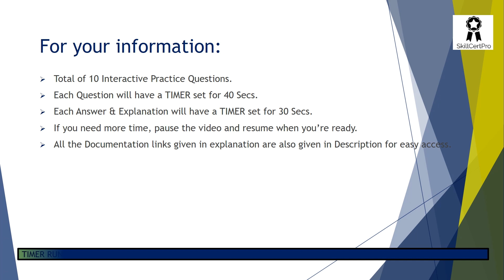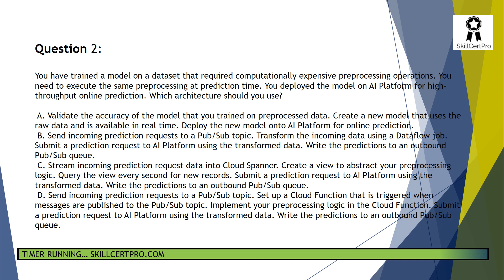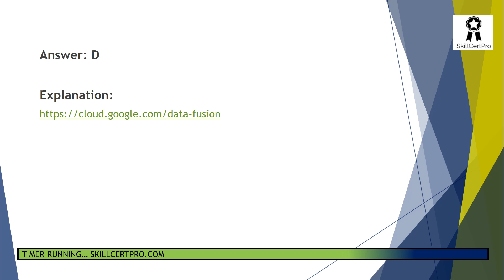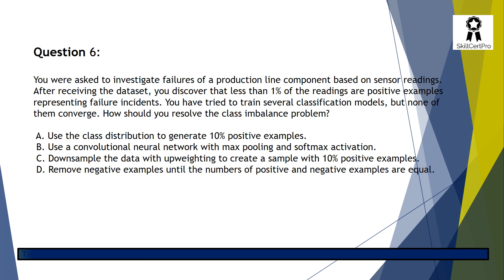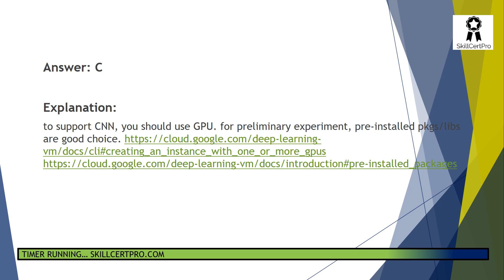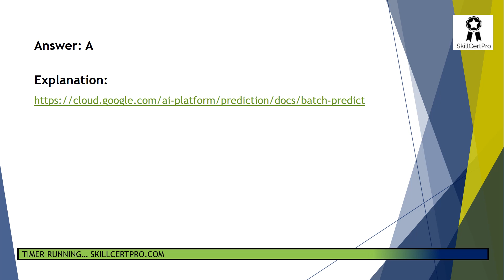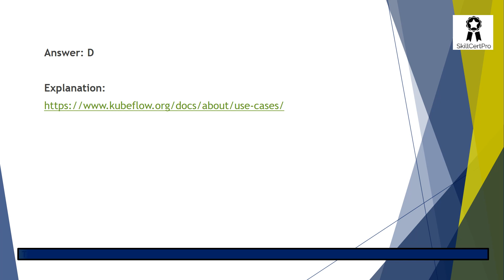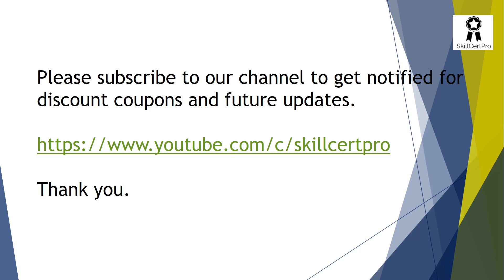Google Machine Learning Engineer Exam Dumps & Questions 2024 - Tests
A Professional Machine Learning Engineer designs, builds, and productionizes ML models to solve business challenges using Google Cloud technologies and knowledge of proven ML models and techniques. The ML Engineer considers responsible AI throughout the ML development process, and collaborates closely with other job roles to ensure long-term success of models. The ML Engineer should be proficient in all aspects of model architecture, data pipeline interaction, and metrics interpretation. The ML Engineer needs familiarity with foundational concepts of application development, infrastructure management, data engineering, and data governance. Through an understanding of training, retraining, deploying, scheduling, monitoring, and improving models, the ML Engineer designs and creates scalable solutions for optimal performance.

The Professional Machine Learning Engineer exam assesses your ability to:

Frame ML problems
Architect ML solutions
Design data preparation and processing systems
Develop ML models
Automate and orchestrate ML pipelines
Monitor, optimize, and maintain ML solutions